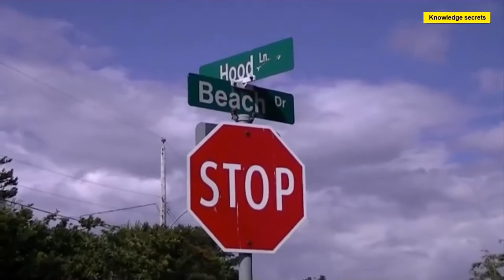Diving McMicking Point Victoria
Another current-sensitive dive in Enterprise Channel.